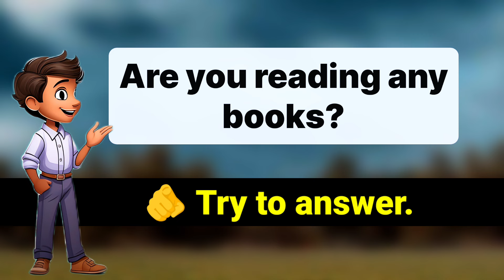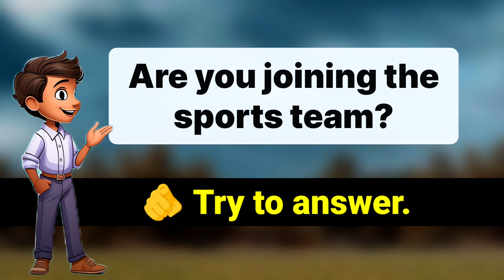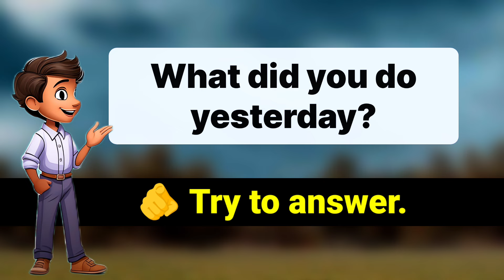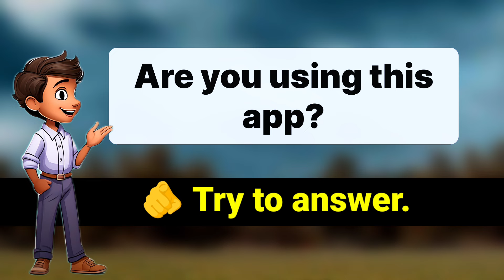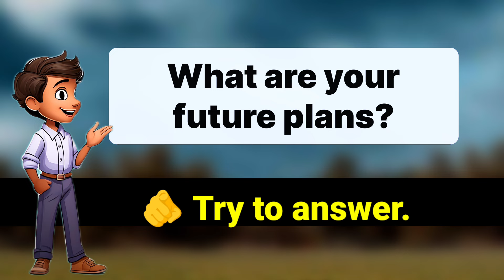Only questions try to answer | English speaking practice for beginners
Only questions try to answe

 comprehensive lesson is designed to help you master American English for everyday situations.
Whether you're looking to improve your listening, reading, speaking, or conversation skills, this video has you covered.Key features include:

Daily Life English Conversations: Engage with practical dialogues that reflect real-life scenarios.

Listening and Speaking Skills: Practice listening to native speakers and enhance your pronunciation and fluency.

Basic English Speaking Class: Build a strong foundation in English with simple and effective speaking exercises.

Shadowing Practice: Improve your accent and intonation by mimicking native speakers.

Question and Answer Sessions: Strengthen your ability to respond naturally in conversations.

English Listening Practice: Develop your listening comprehension with varied audio exercises.

Join us for this interactive and immersive learning experience to boost your English proficiency and speak confidently like a native.